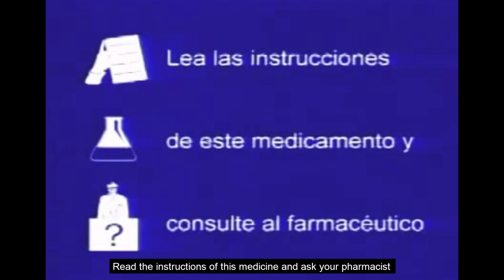YA A LA VENTA "QUE TE VAYA MAL" | Lucy Paradise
YA PUEDES COMPRAR LA NUEVA CANCIÓN DE LUCY PARADISE PARA SER FELIZ